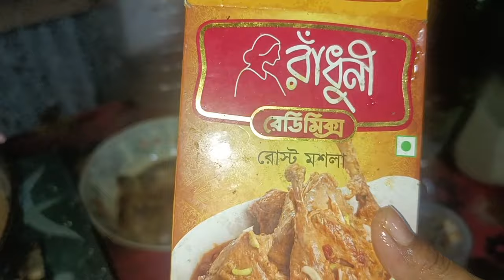হঠাৎ লতার স্বামী সবাইকে না জানিয়ে কেন মালয়েশিয়া থেকে চলে আসলোqueen_sadiya